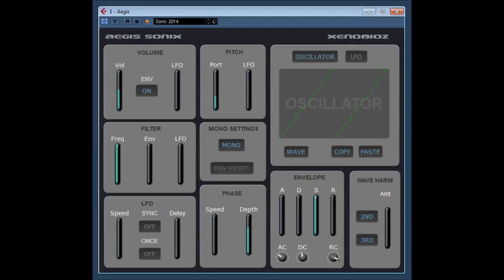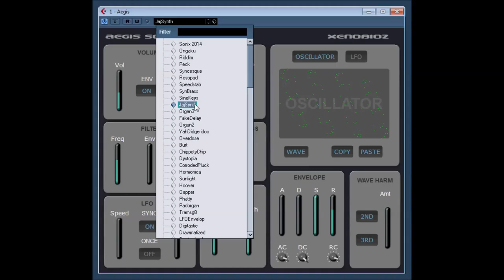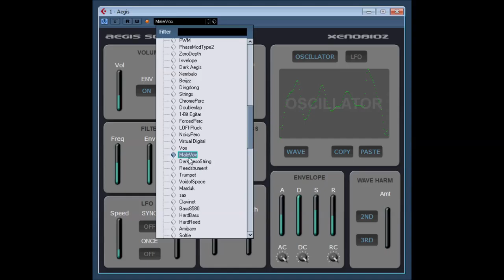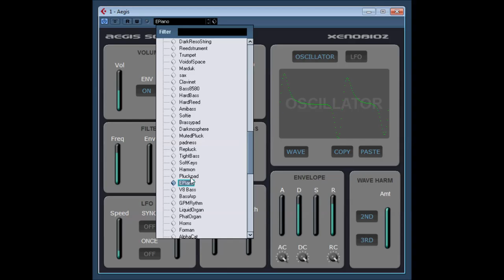Aegis Sonix by Xenobioz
Aegis is inspired by the old Amiga 500 softsynth Sonix by Aegis. It's main features are the Drawable Oscillator and LFO waveforms and a special type of Phase Distortion.